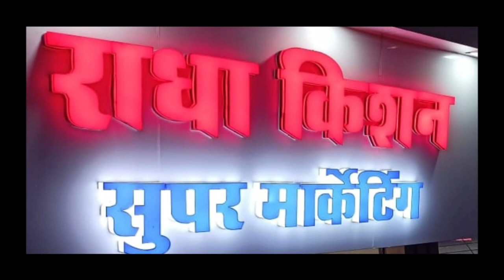रफ्तार का कहर-सब्जी लेकर लौट रहे नाना नाती को अज्ञात वाहन ने मारी टक्कर,गंभीर रूप से घायल,इलाज जारी